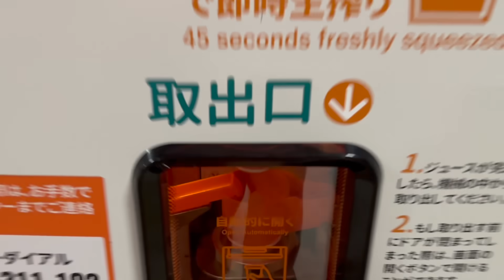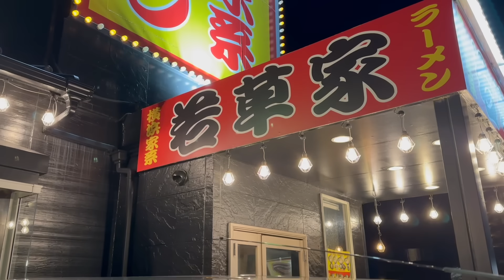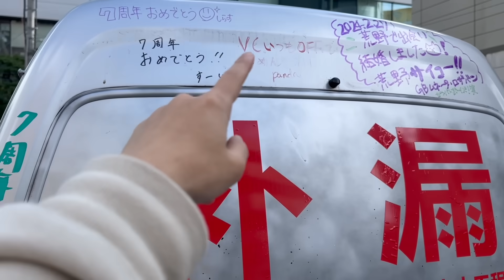数年ぶりに実家に帰りました。【荒野行動オフラインイベントin名古屋】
荒野行動7周年おめでたすぎる！！
名古屋でのイベントも沢山人が来てくれて交流できて楽しかったです‹‹\( ´꒳`)/››

生放送をメインに活動を行ってます（詳細はこちらのオプチャで確認できます）

〒150-0001
東京都渋谷区神宮前2-34-17
住友不動産原宿ビル9,10,11F（受付）
THECOO株式会社 Studio Coup
Maro宛